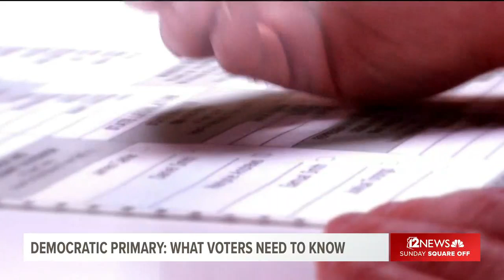Phoenix debate could scramble voters' and elections officials' plans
Maricopa County Supervisor Steve Gallardo explains the challenges that voters and elections officials face ahead of the state's March 17 presidential primary.